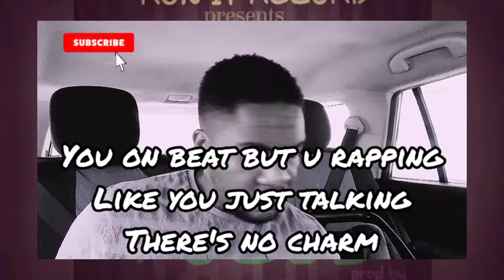FIRST REACTION :: Eliskay x Shemy - Focus (Prod. Kasi & Trills)